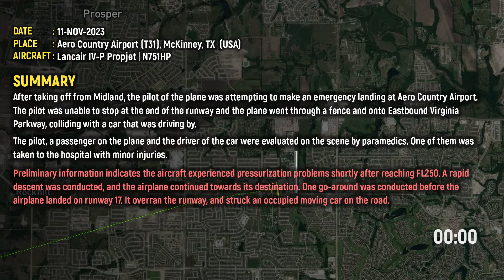Small Plane OVERRUNS RUNWAY and CRASHES INTO A CAR! | McKinney, TX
11-NOV-2023
After taking off from Midland, the pilot of the plane was attempting to make an emergency landing at Aero Country Airport. The pilot was unable to stop at the end of the runway and the plane went through a fence and onto Eastbound Virginia Parkway, colliding with a car that was driving by.

The pilot, a passenger on the plane and the driver of the car were evaluated on the scene by paramedics. One of them was taken to the hospital with minor injuries.

Preliminary information indicates the aircraft experienced pressurization problems shortly after reaching FL250. A rapid descent was conducted, and the airplane continued towards its destination. One go-around was conducted before the airplane landed on runway 17. It overran the runway, and struck an occupied moving car on the road.